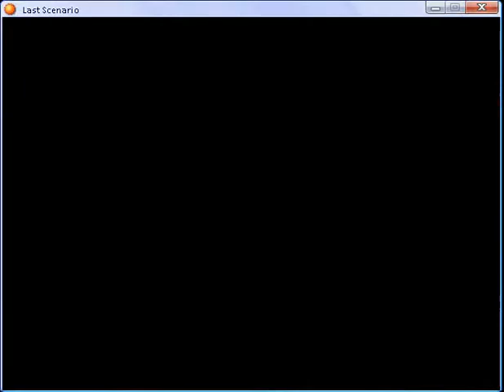Last scenario part 331.flv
Condor Castle part 3